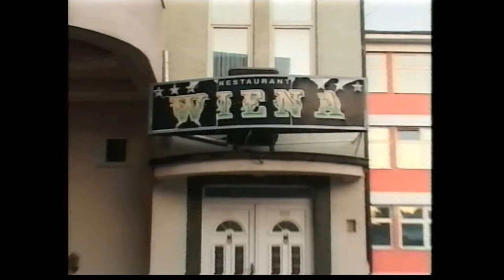Svadba porodice Numanovic Nezrin & Fahreta